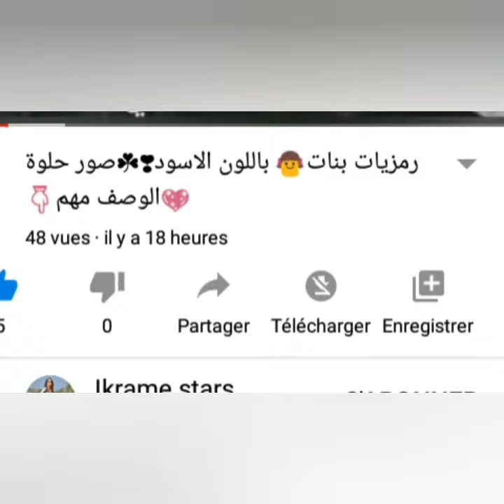رمزيات😇 بنات👧 باللون الاحمر🌹 أفضل صور👌